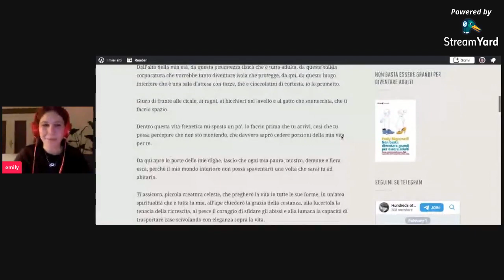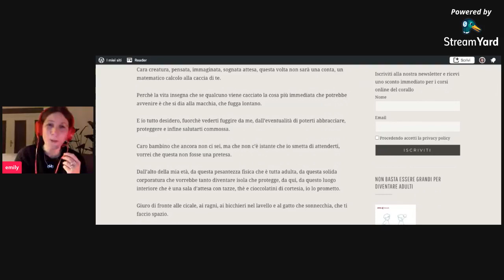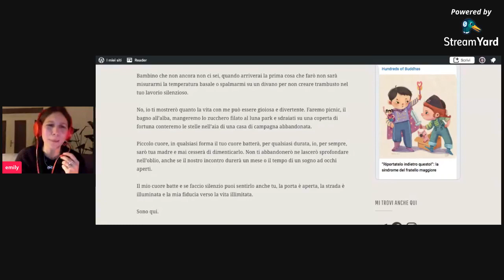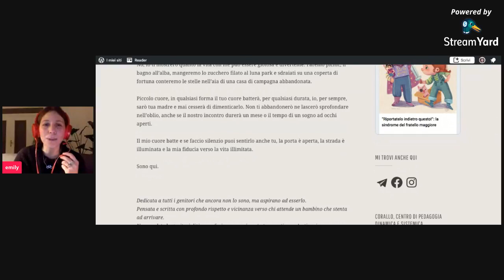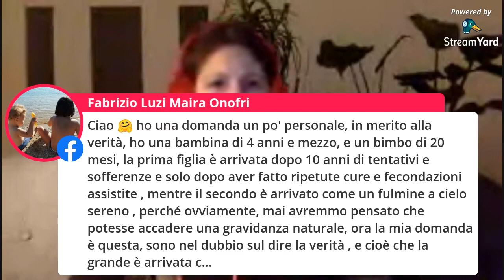Le emozioni in gravidanza I Emily Mignanelli I Se solo lo avessi saputo prima 1° incontro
Cari tutti e care tutte che avete seguito questo percorso che ci ha tenuti uniti e vicini, come anticipato vi lascio un piccolo sondaggio per raccogliere le vostre necessità ed esigenze per proseguire in questo cammino di pedagogia preventiva.
Vi ringrazio profondamente per la presenza, la vicinanza, la condivisione, la partecipazione e il profondo scambio.
Questo è un piccolo mattone di una grande costruzione che tutti assieme possiamo edificare per sostenere l'infanzia, i bambini e tutti i loro genitori.
Vi abbraccio forte